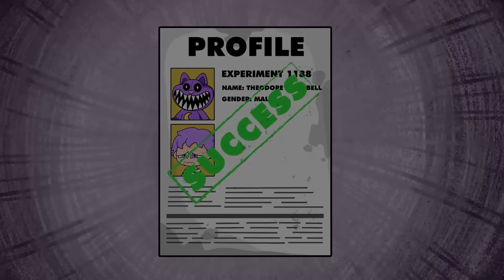POMNI, But EVERYONE'S A BABY?! The Amazing Digital Circus Ep:2 Funny 2D ANIMATION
Pomni's heart practically squealed after the sugary-sweet cartoon. All those gurgling giggles and sunshine smiles – that's what she wanted! Filled with a sudden, overwhelming urge, Pomni decided the Digital Circus needed a makeover. With a mischievous glint in her eye and a few clicks on the control panel, she transformed the entire crew into bouncing bundles of joy. But the question lingered – would these be the angelic babies of her dreams, or pint-sized pranksters with a circus full of mischief up their tiny sleeves?

00:00 - POMNI, But EVERYONE'S A BABY?!
03:56 - Candy Princess Is Dead?!
07:15 - Jax Cheated On Pomni?!
10:49 - Jax and Pomni Get COOKED!!?
14:13 - Gummigoo Is HUNGRY?!!
17:45 - JAX get KILLED!?!

Six troubled human souls, including the timid newcomer and series protagonist Pomni; the trouble-making rascal Jax; the cheerful optimist Ragatha; the emotionally fragile Gangle; the moody perfectionist Zooble; and the paranoid veteran Kinger, find themselves trapped in the Amazing Digital Circus. This virtual reality game is run by a quirky but oblivious artificial intelligence named Caine and his enthusiastic assistant Bubble. Sent on relentless and sometimes traumatic adventures, Pomni and the others strive to maintain their sanity and uncover a path back to the real world.

The Amazing Digital Circus is an independent animated web series created and directed by Gooseworx and produced by Glitch Productions.